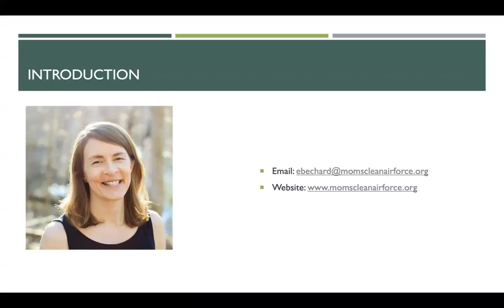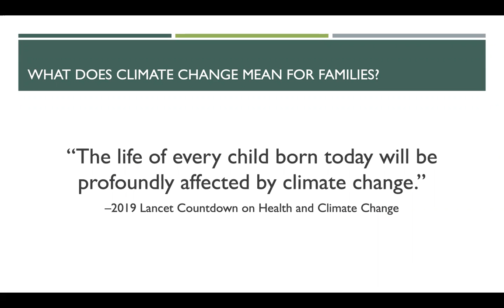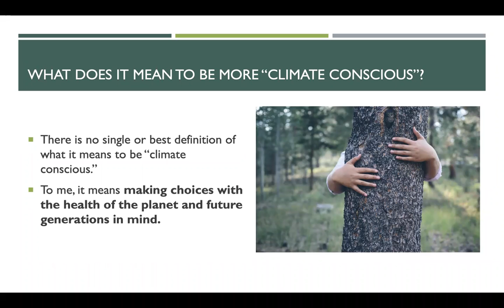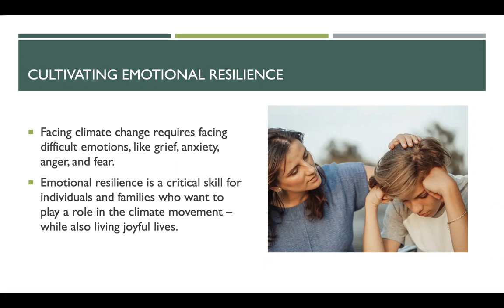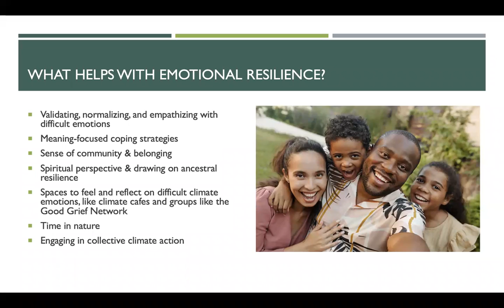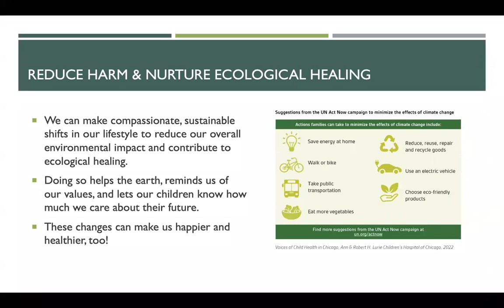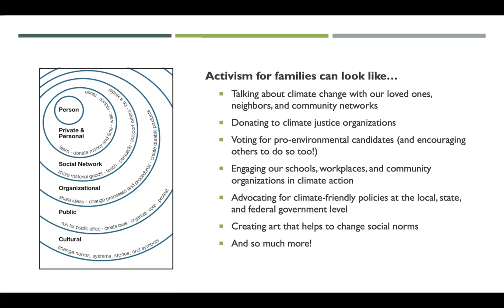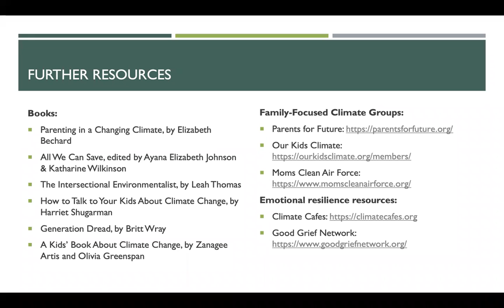IAW 2022 Elizabeth Bechard